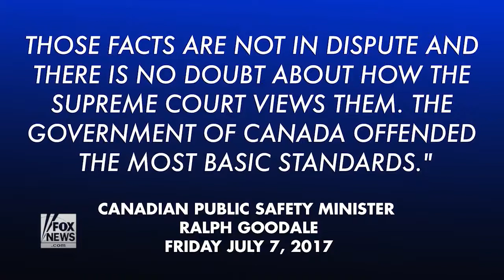Canada’s $8M payout to ex Gitmo detainee sparks outrage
Omar Khadr killed an American soldier and blinded another. But Canada’s PM Justin Trudeau apologized and paid the convicted terrorist a settlement worth a reported $8.3 million. The developments sparking widespread outrage in both the U.S. and Canada
Fox News: